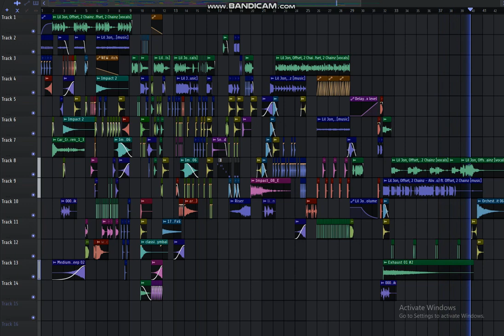Lil Jon, Offset, 2 Chainz - Alive (Remix)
Tripmix
Remix
Dance Piece